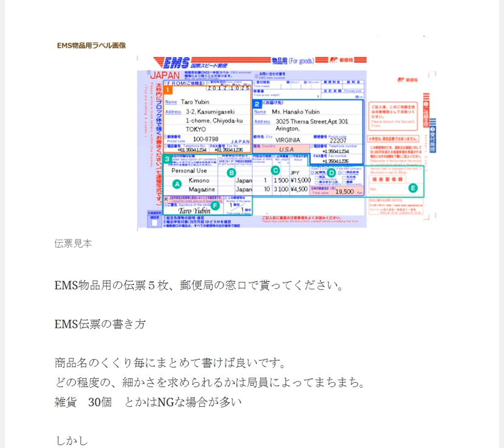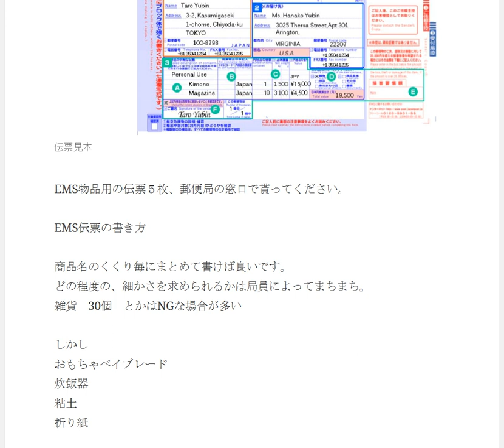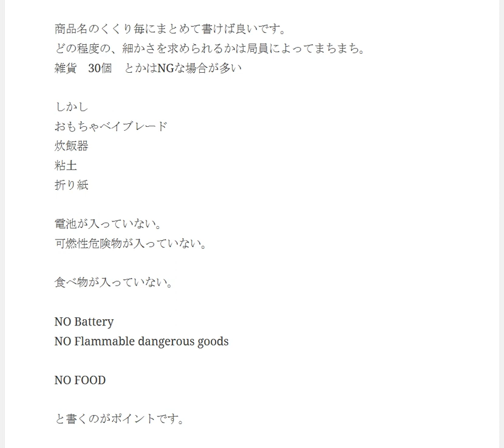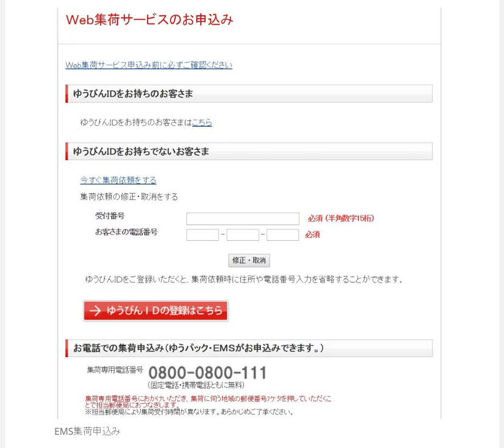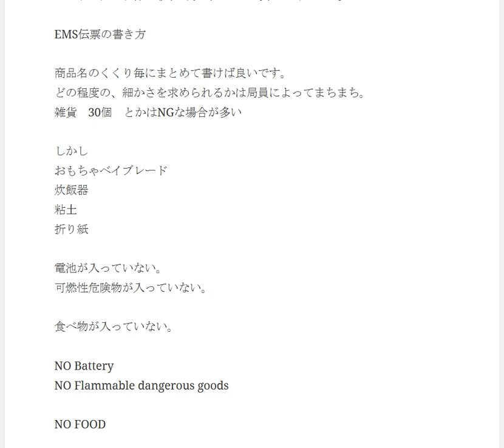EMS海外への発送方法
1日10分で月10万円を稼ぐ! Amazon輸出ビジネスがわかる本　出版社:ソシム (2013/11/22)